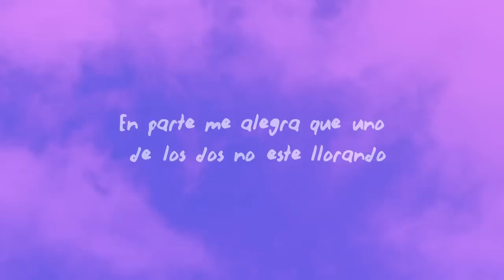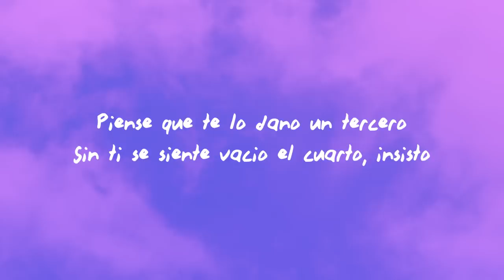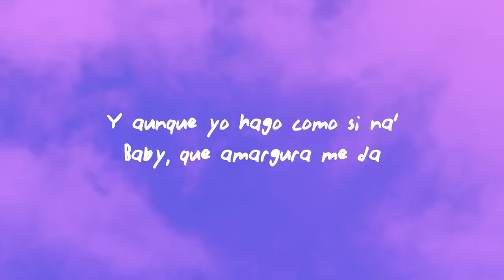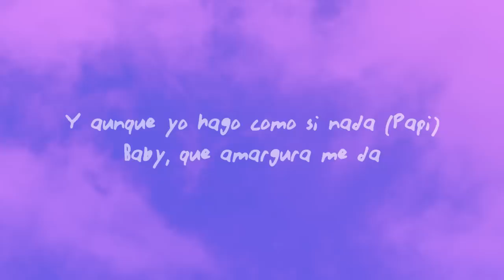KAROL G - Amargura (Letra/Lyrics)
KAROL G - Amargura

(Letra):
[Intro]

[Verso 1]
Hey

[Outro]
Ayy

Amargura